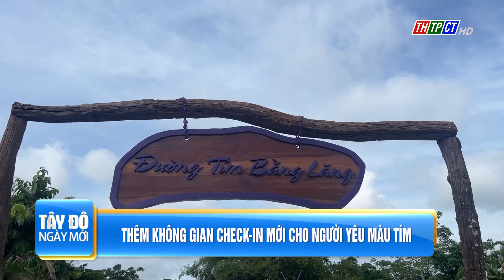Thêm không gian check-in mới cho người yêu màu tím | Cần Thơ TV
“Đường tím bằng lăng” là tên gọi của không gian mới trong Căn nhà màu tím được đầu tư và đưa vào hoạt động cách đây không lâu. Từ TP. HCM đến tham quan nơi này và cũng là người yêu màu tím, thế nên chị Nguyễn Thị Thanh Tiến rất hài lòng với những tiểu cảnh tràn ngập sắc tím được bố trí tại đây.